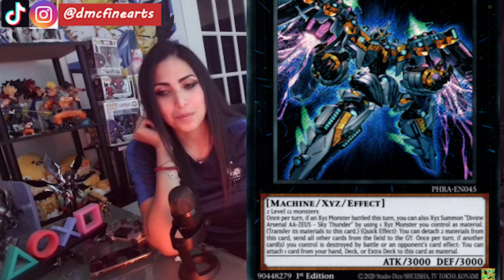Yu-gi-oh Atem Drawing - my Childhood and Yugioh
Bonjour! welcome back or welcome ! today I want to share with you guys a bit of my childhood with Yu-gi-oh and how it impacted my childhood.
***check Royce Ryder's channel for amazing content !